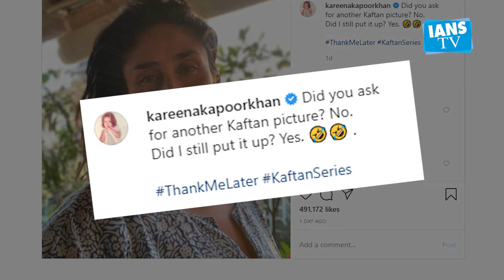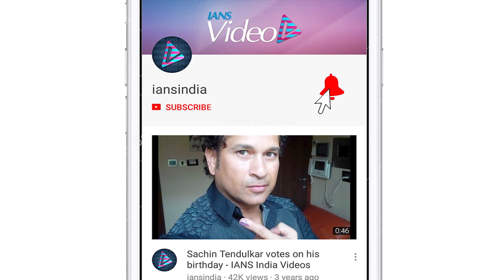Kareena Kapoor continues her 'kaftan series', Ranveer Singh reacts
Actress Kareena Kapoor Khan loves her kaftans, and she once again treated her fans to another picture from her "kaftan series".